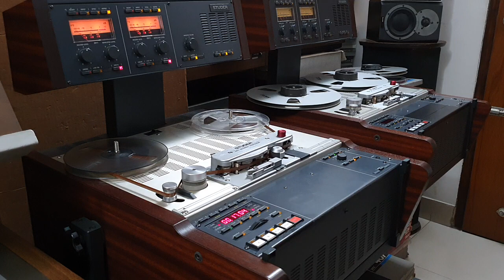জয় হোক/শিল্পী: খালিদ হোসেন/বিশেষ সংগীতানুষ্ঠান/১লা বৈশাখ/অডিও ১৪/৪/৮৯/ RAW REC